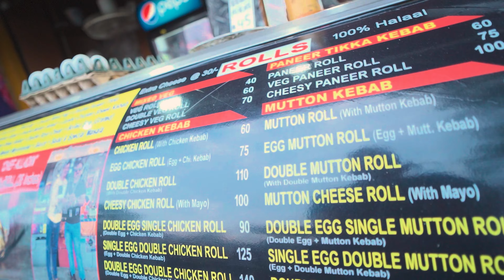World's Biggest Roll Khete Gelam | Chef Alladin Kolkata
World's Biggest Roll at Chef Alladin Kolkata . petukbiker tries the biggest Chinese roll which is 23 inches.

  CHEF ALLADIN
Address : Bus Stand, Garia Station Rd, Opp 45, Chhoto Bot Tala, A/B, Garia, Kolkata, West Bengal 700084

Regarding My Bengali vlogs, please consider all my humor as a joke. Don't take it seriously. I make videos solely in the purpose of entertainment. My jokes are are not to hurt anyone or anyone's religion.

Hey Guys I am also available in other Social Media Apps.